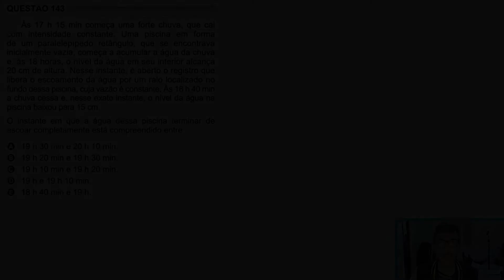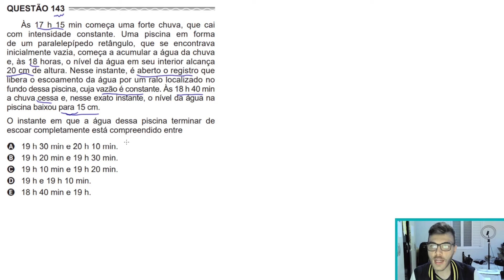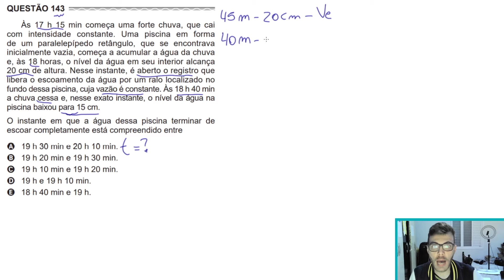🛑 VAZÃO DE ÁGUA - 143 Enem 2017 - Às 17 h 15 min começa uma forte chuva, que cai com intensidade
143 ENEM 2017) Às 17 h 15 min começa uma forte chuva, que cai com intensidade constante. Uma piscina em forma de um paralelepípedo retângulo, que se encontrava inicialmente vazia, começa a acumular a água da chuva e, às 18 horas, o nível da água em seu interior alcança 20 cm de altura. Nesse instante, é aberto o registro que libera o escoamento da água por um ralo localizado no fundo dessa piscina, cuja vazão é constante. Às 18 h 40 min a chuva cessa e, nesse exato instante, o nível da água na piscina baixou para 15 cm.

O instante em que a água dessa piscina terminar de escoar completamente está compreendido entre

A) 19 h 30 min e 20 h 10 min.
B) 19 h 20 min e 19 h 30 min.
C) 19 h 10 min e 19 h 20 min.
D) 19 h e 19 h 10 min.
E) 18 h 40 min e 19 h